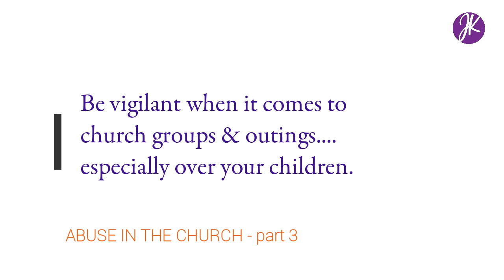BE VIGILANT CONCERNING CHURCH GROUPS AND EVENTS, ESPECIALLY OVER YOUR CHILDREN | Abuse in the church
How trusting are you concerning church groups, trips, outings and events. Do you do your due diligence to verify concerning accomodation, transport, chaperons ... e.t.c. What about, when it concerns your children?

Abuse in the church rarely  happens suddenly. It is a process where boundaries are slowly broken, defenses are slowly lowered as people are too trusting, not watchful and oblivious of the fact that they have surrendered themselves, their loved ones or their children to seduction and abuse through the avenue of a church minister,  group or church events. In Jesus Name, we are wiser!  It should not be so among us and each of us can play a part in setting boundaries and standards that protect everyone. After you watch, go a step further and discuss these things with your children and your loved ones as well.

Wisdom is the principle thing, in all your getting, get understanding. Proverbs 4:7